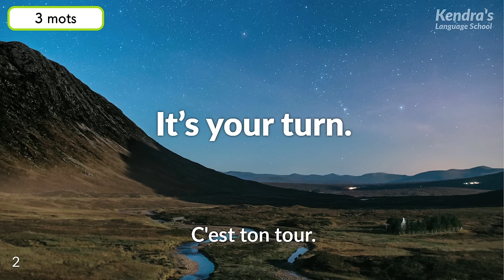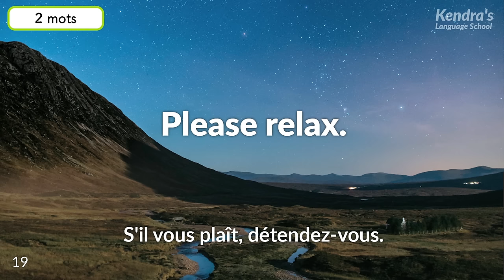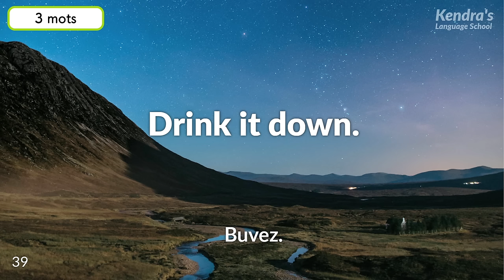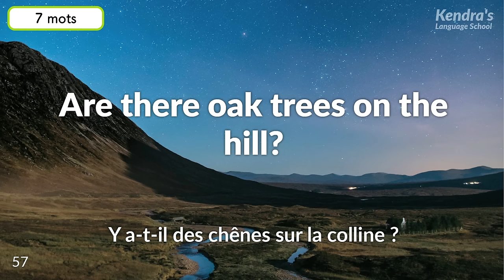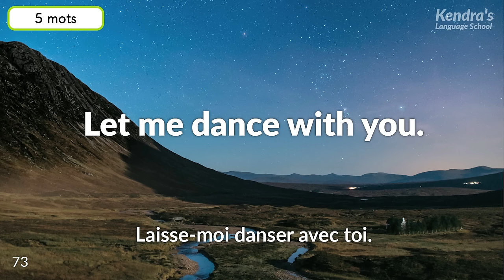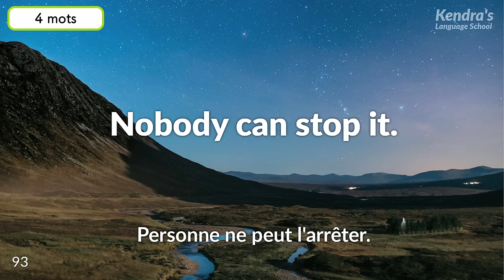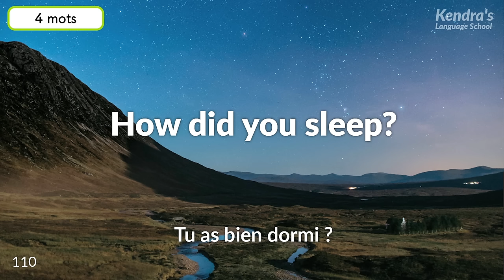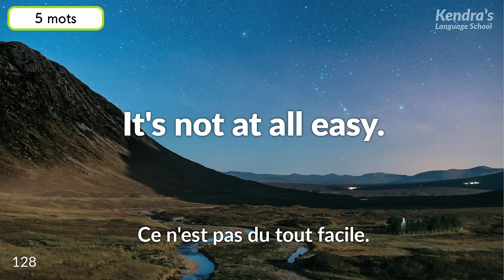La meilleure pratique pour améliorer la compréhension orale de base en anglais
Ne pensez-vous pas que l'anglais parlé par l'homme dans cette vidéo est difficile à comprendre ? La raison en est que la vitesse de lecture est rapide et que les sons des mots avant et après sont en partie liés. Le phénomène par lequel les sons des mots précédents et suivants sont reliés et sonnent comme un seul son est appelé "liaison".

Il existe de nombreux types de liaison, mais le moyen le plus rapide de maîtriser la liaison est d'écouter beaucoup d'exemples et de s'y habituer, plutôt que d'apprendre chaque motif.

Cette vidéo contient de nombreuses petites phrases de 2 à 8 mots, mais elles peuvent être difficiles à comprendre en raison de la liaison. Si vous pouvez comprendre ces phrases, il sera plus facile de comprendre l'anglais parlé par les locuteurs natifs.